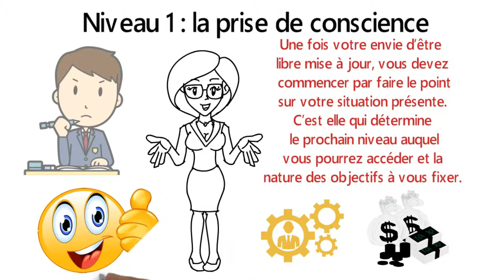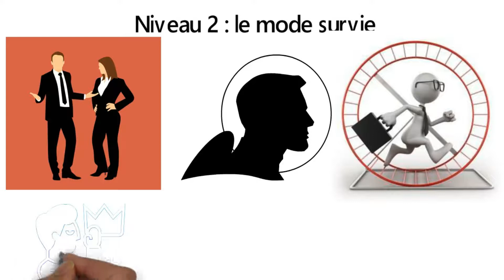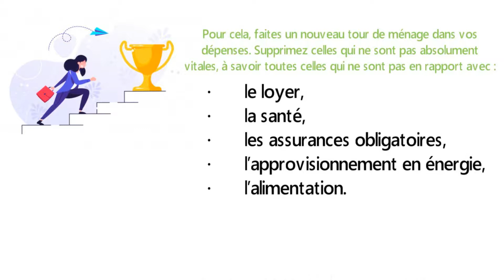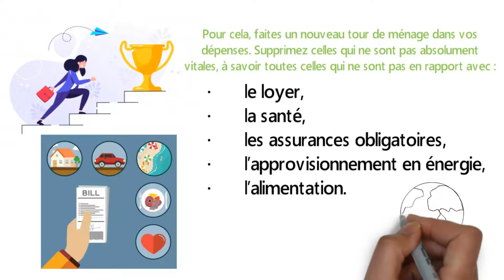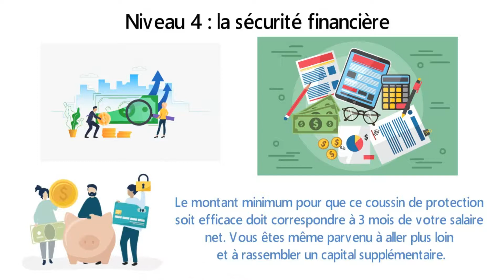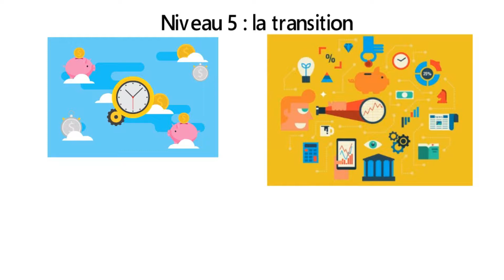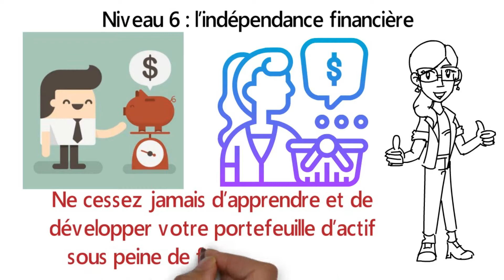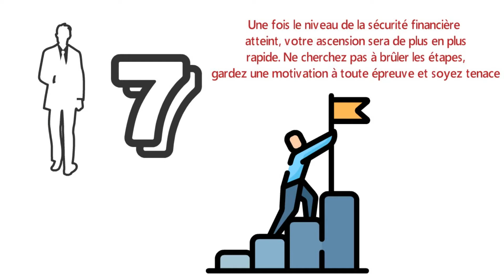Les 7 Niveaux de la Liberté Financière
🎁Recevez Gratuitement le Nouveau Livre "5 Étapes Pour Atteindre l'Indépendance Financière" en Cliquant

Vous voulez devenir riche ? Découvrez dans cette vidéo les 7 niveaux de la liberté financière !